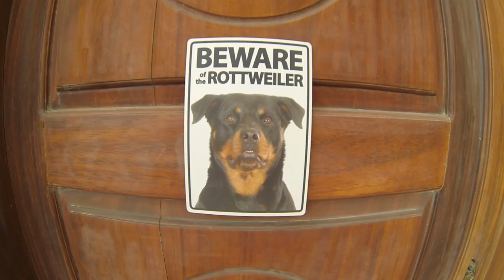Beware Of The Rottweiler (Vlog #39)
Holly has her second wisdom tooth pulled out! I get here a giant ice cream to make her feel better & to cheer her up! We then chill out around the house! I hope your enjoying the vlogs! I enjoy making them!